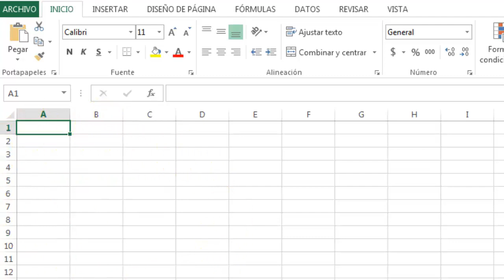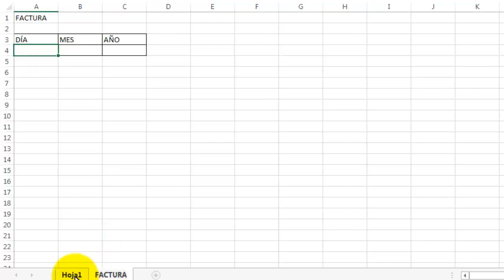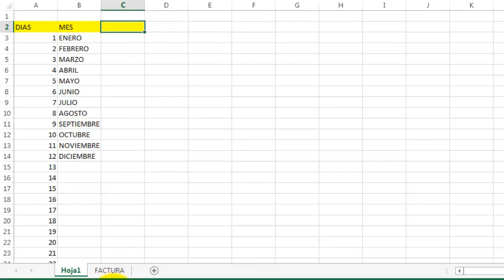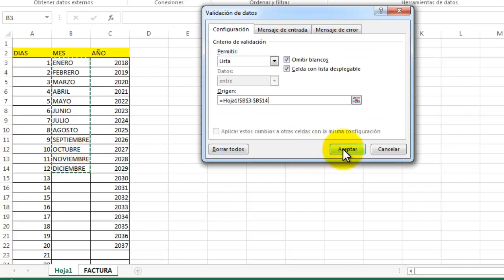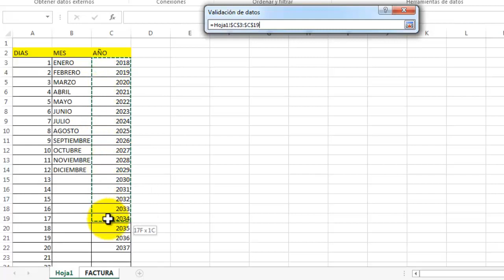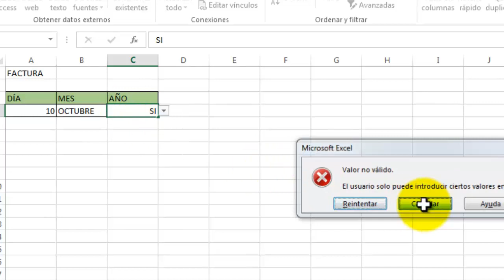Cómo crear una Lista Desplegable desde cero en EXCEL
Hola, hola!! el día de hoy te explico cómo crear una Lista Desplegable desde CERO, en Excel ;)

♥ _ ♥ SIGUEME ♥ __ ♥

Para cualquier consulta de negocios, no dudes en ponerte en contacto conmigo en mi correo electrónico:

Un fuerte abrazo desde Colombia!! :D